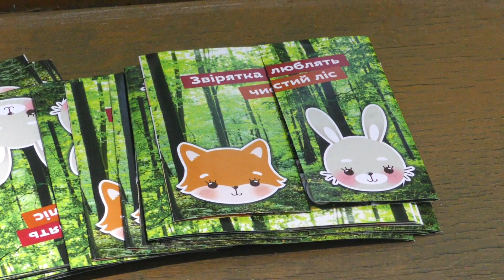Школярі луцької гімназії №18 гостювали у Воротнівському лісівничому центрі